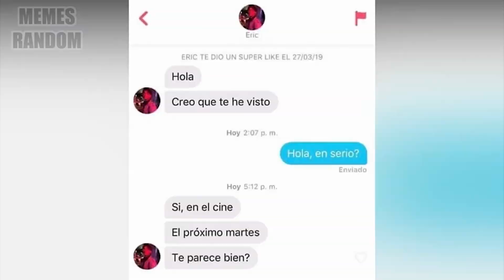Me metí a una convención de Anime, Comics y Videojuegos / Tila Maria Sesto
Nos hicieron la invitación para grabar algo en una Convención de las mas importantes de Yucatan, y mi contraparte el Ozdan brinco y lloro de emoción, así que no podía mas que cumplirle su capricho y hay nos fuimos a inundarnos entre frikis, gamers, otakus y un olor a sudor tremendo, asi que consideren ese gran esfuerzo cuando disfruten este vídeo

Detras de Tila esta...